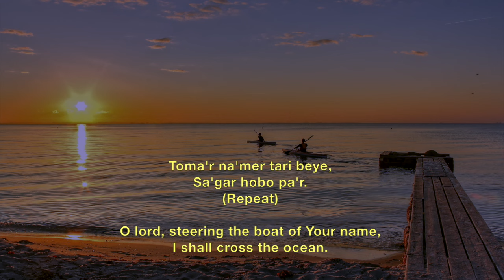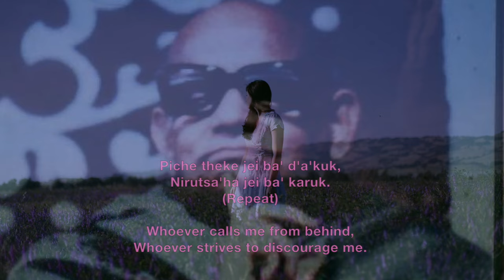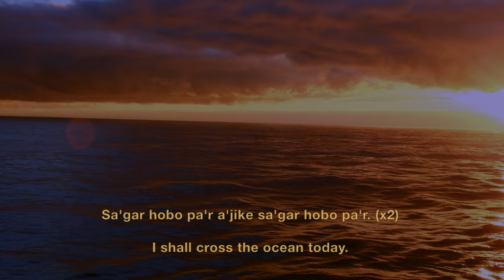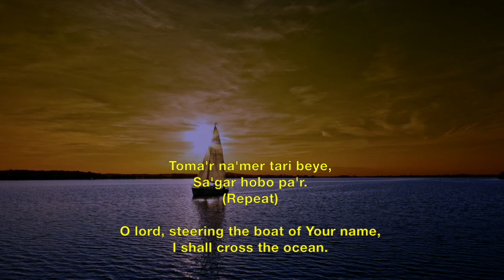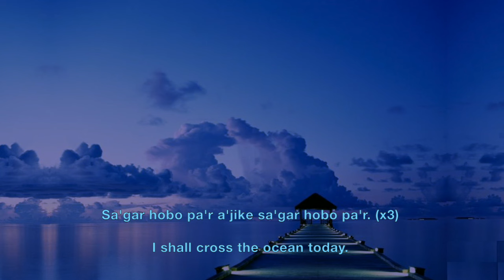Tomar Namer Tari Beye - Prabhat Sangeet #4370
Tomar Namer Tari Beye, Song no.4370 is one of the 5018 songs composed and set to tunes by Prabhat Ranjan Sarkar, aka, Shrii Shrii Anandamurtiji (baba), in this Prabhat Samgiita the devotee steering the boat of the Lord's name wants to cross the ocean.